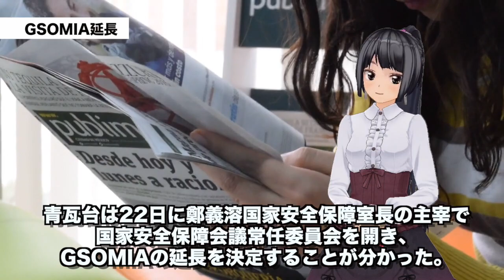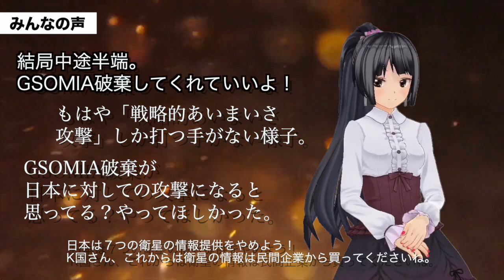【速報】GSOMIA 延長を青瓦台が発表！→【訂正】破棄を発表！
【速報】GSOMIA延長決定！韓国政府も米国の圧力に屈した様子…！【韓国最新ニュース】【日韓問題】【韓国最新情報】
韓国がGSOMIA延長決定を表明するも日本への措置が残念過ぎる...トランプ大統領からの直接要請もありやはりの結論
韓国政府、GSOMIA延長「日本の態度など考慮し判断」→米情報当局関係者「8月24日は運命の日となる」
【超速報！】韓国が日本との「GSOMIA」軍事情報包括保護協定の破棄を決定（2019・8・22 18：21）
韓国政府、GSOMIA延長決定へ　「ただし条件付き延長」～ネットの反応「別に構わんけど条件つけたらGSOMIAの意味無くない？」「慰安婦合意は破棄しないが反故にするってやつと同じ手口？」
GSOMIA 22日に延長の可否韓国政府発表　米国を裏切るか世論が炎上するかの2択
【画像】韓国外相が服装で不満を表明！　日本とのGSOMIA破棄も示唆！　終わったな…
最新ニュース2019年8月23日　→　韓国外相が服装で不満を表明！　日本とのGSOMIA破棄も示唆！　終わったな…
期限が迫るGSOMIA！韓国政府の決断は…？日韓軍事情報協定は延長か、それとも破棄…？
韓国が米を恐れてGSOMIA継続決定か！？どうにか一矢報いたい日本への謎作戦！
【海外の反応】状態に陥ったある業界の悲痛な現状が韓国で話題に！GSOMIA延長決定！韓国政府も米国の圧力に屈した様子…！
韓国政府（青瓦台）がGSOMIA延長するも条件を付ける！「情報交換はしない」ともう滅茶苦茶！北朝鮮との関係は？【世界情勢】【韓国政府】

GSOMIA 延長を青瓦台が発表！